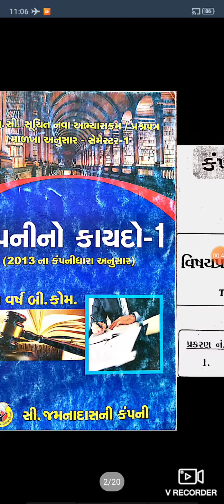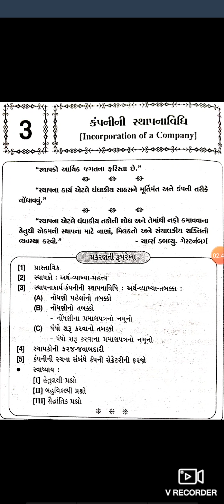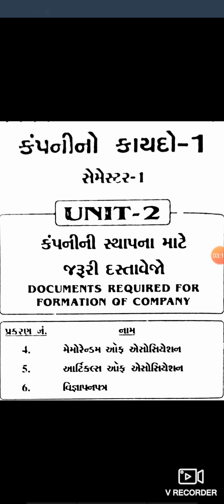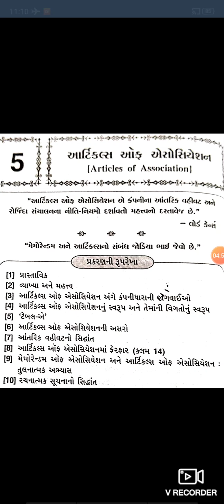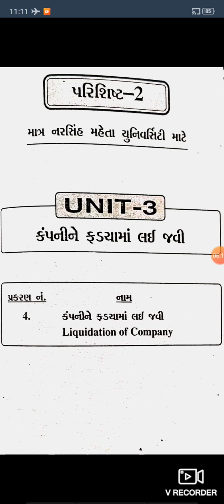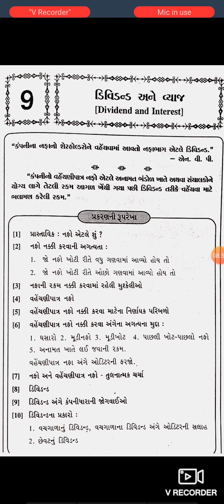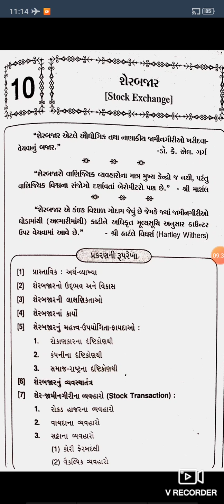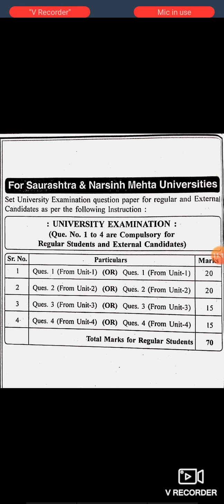||B.COM. SEM-1||COMPANY LAW||KIRTI RAJYAGURU||